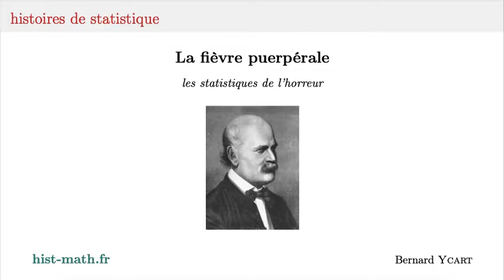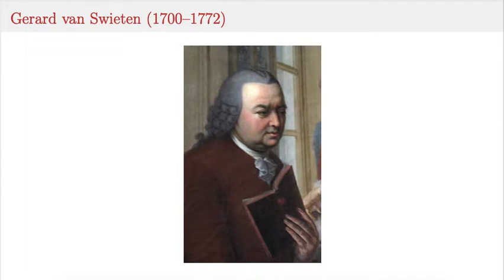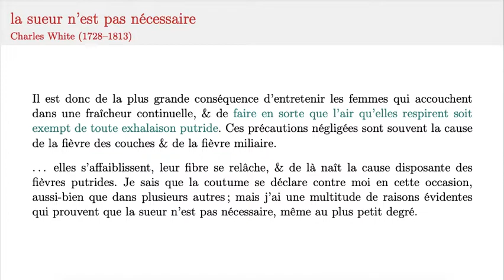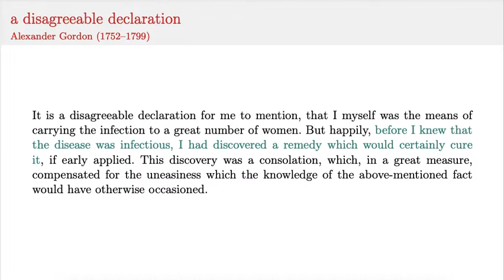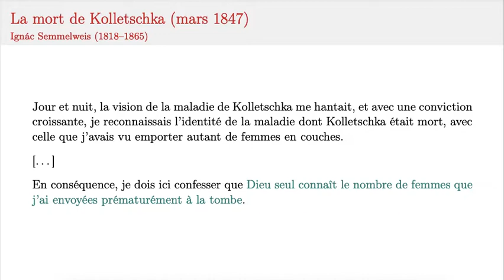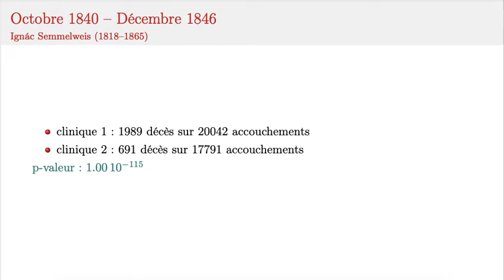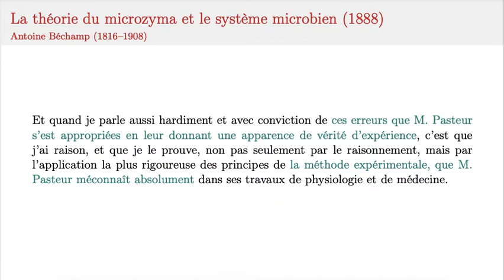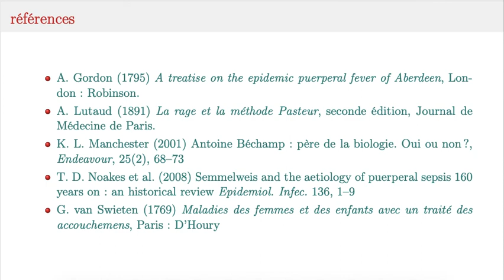Semmelweis et la fièvre puerpérale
Au milieu du dix-neuvième siècle, la manière d'appréhender les maladies infectieuses a changé. Au lieu d'accumuler les cas, on cherchait désormais à faire parler les chiffres. La terrible histoire de la fièvre puerpérale, et le combat désespéré de Semmelweis pour imposer l'asepsie, montrent que certaines victoires médicales ont été acquises chèrement.